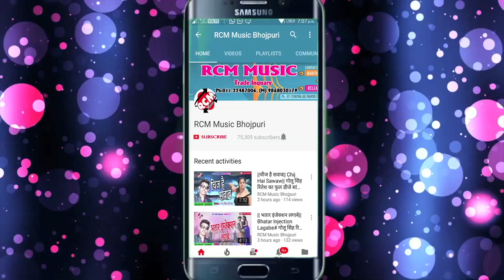सौरभ ऐश्वर्या का 2018 का सुपरहिट आर्केस्टा सांग || करेला खड़ा लाठी रे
Title: Karela Khada Lathi Re
Singer: Saurabh Aswariya
Lable: RCM Music
Lyrics: Birju Babali
Video Director:
DOP: